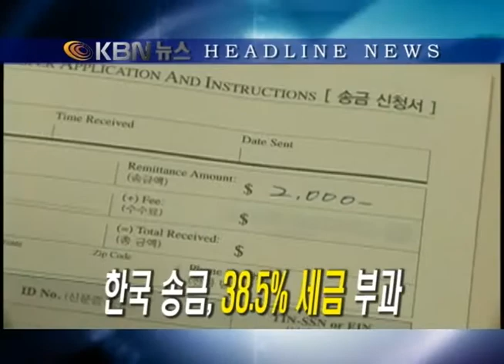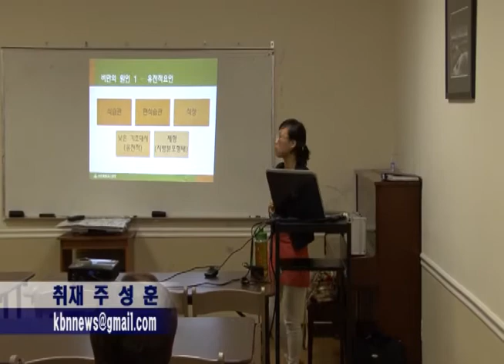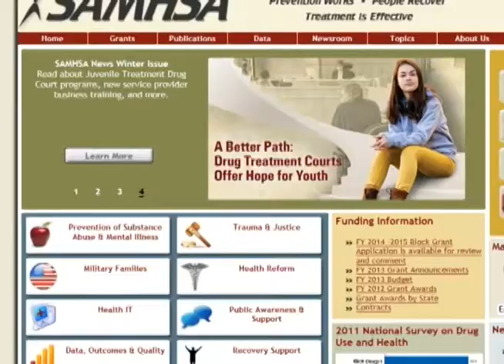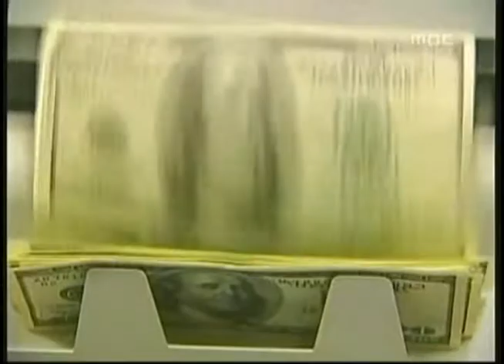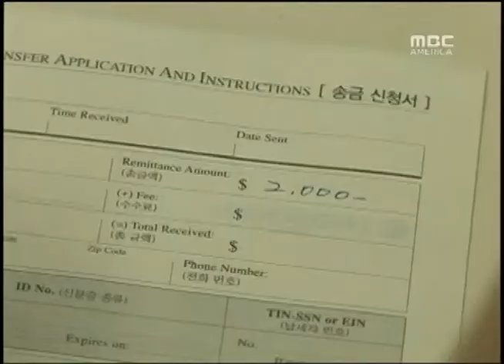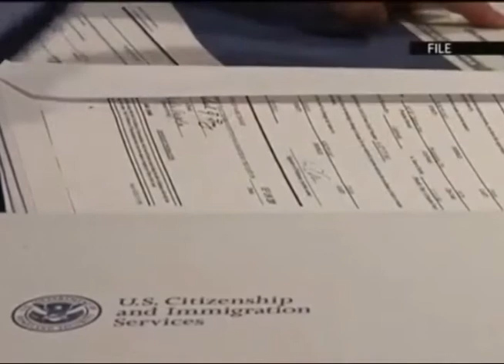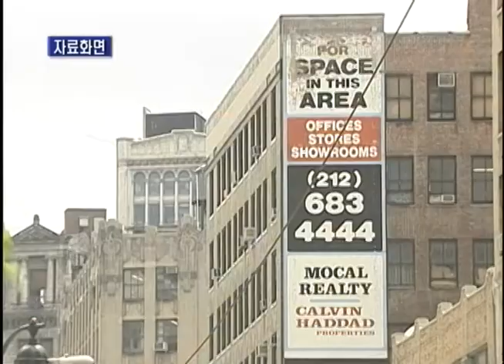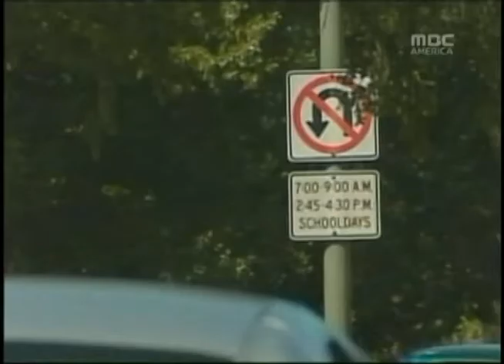[2013.06.17] KBN News